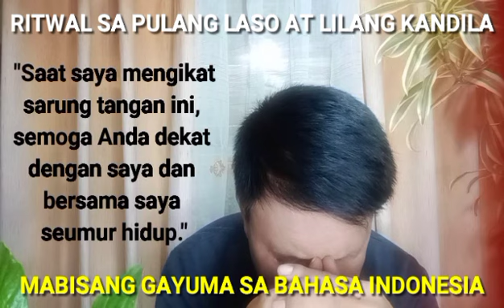MABISANG GAYUMA SA BAHASA INDONESIA